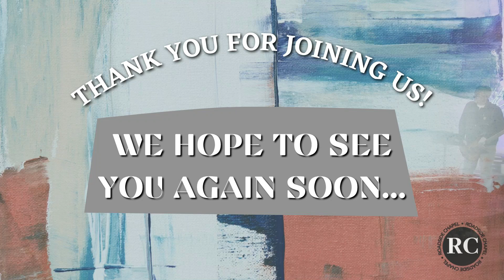THE CHRISTMAS PLAYLIST - PART 1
1st Song: Mary’s song - Luke 1:46-55; God took notice of the lowly servant Mary; Mary responded back with a song of joy | Acknowledging what God has done for you is an act of worship; Get hungry for the things of God; When the presence of God enters, there should be a response | Our response to the reality of Jesus - Joy - Rejoice with inexpressible joy, 1 Peter 1:8; God is not overlooking you, He knows you | Hope - Come to God with a need love; Hoping in Jesus will make you effective; Walk in reliance with God, and it builds hope in you | Faith - Start speaking faith in Jesus name; Speak what God tells you to speak, and not the words of the enemy; You have to talk in faith, if you want to walk in faith

This sermon is part of a full worship experience. Go here to watch:

if you would like prayer or have any questions about our church or faith.

Do you need a relationship with Jesus Christ? We’d love to talk and help you take your next step of faith!